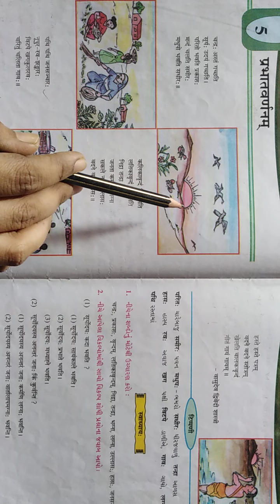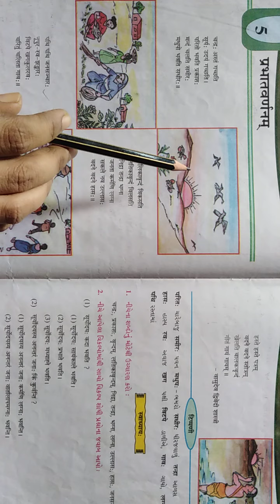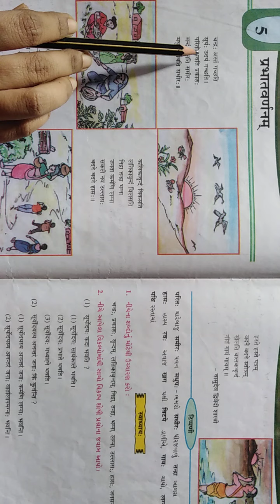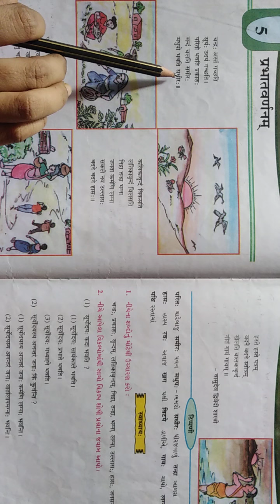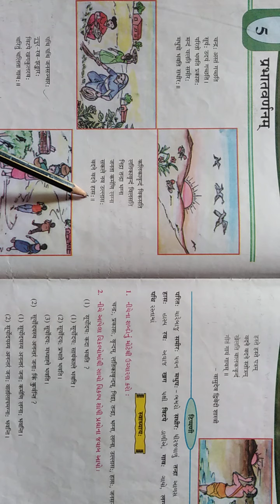Opera International school std8 sanskrit ch5. Kavy.